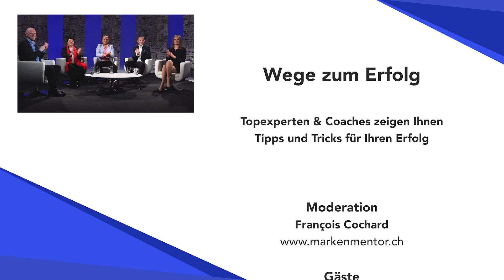TV Talkshow "Wege zum Erfolg" (Vollversion)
Sendung wurde ausgestrahlt am 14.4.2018 auf RheinMain TV. Moderation: Francois Cochard; Gäste: Dody Loew (Gründerin int. Business Network), Dagmar Gloning (Coach für Lebensfreude von Frauen), Stefan Gut (Institut für finanzielle Bidlung), Stefan Groll (Mutcoach)